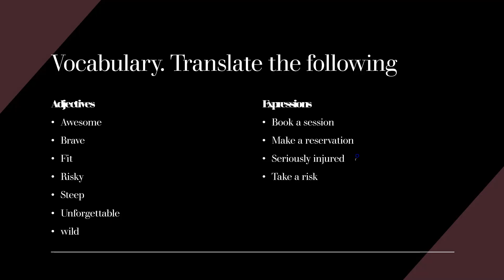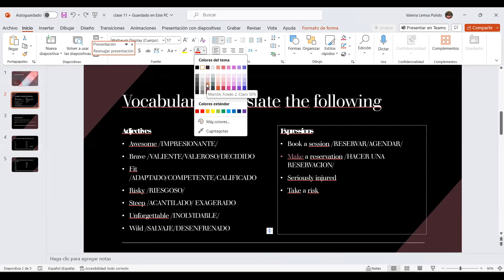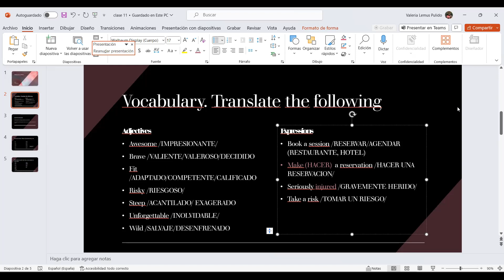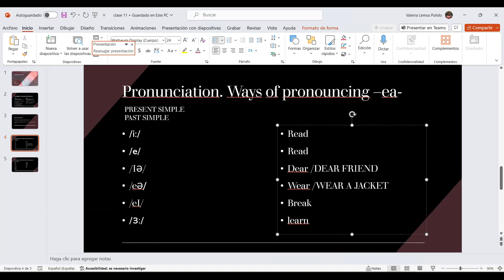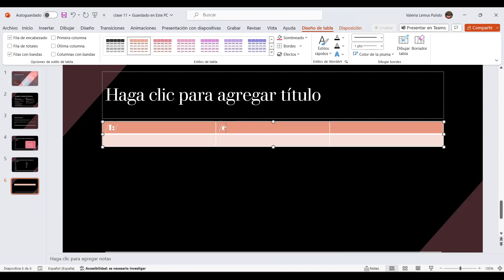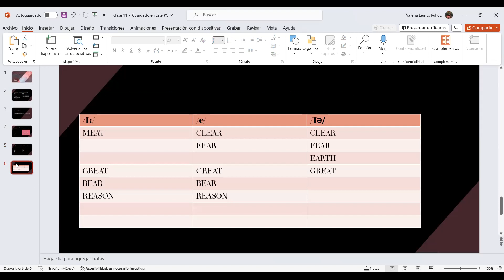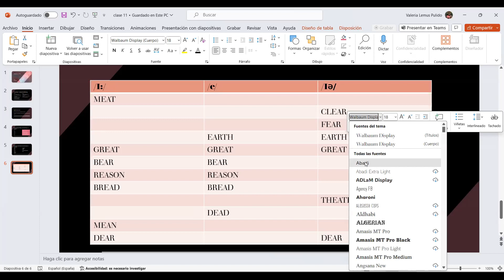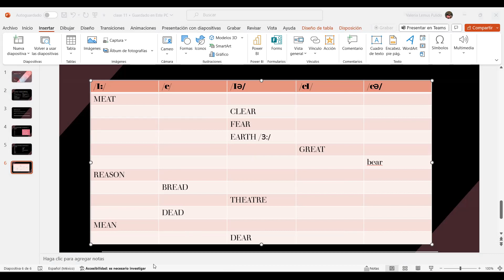Clase 11 inglés - Lic. Valeria